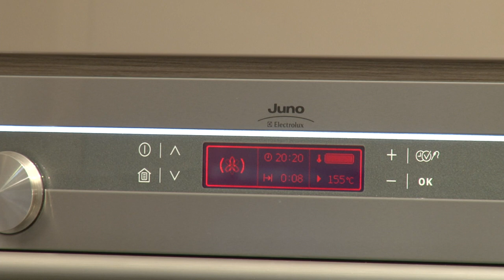Küchengeflüster Folge #4 mit Christian Scheib, Gutsschänke Völcker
Küchengeflüster ist die Kochsendung aus der Region, die für den OK Weinstraße produziert wird. Moderator Markus Merkler begrüßt in dieser Ausgabe Christian Scheib, Inhaber der Gutsschänke Völcker in Mußbach.
Gekocht wird feinster Lammrücken mit Kartoffelgratin und grünen Bohnen.